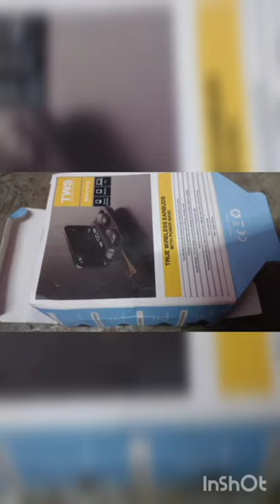M10 TWS Headphone with 2000mAh Wireless Bluetooth Neckband🔥unboxing